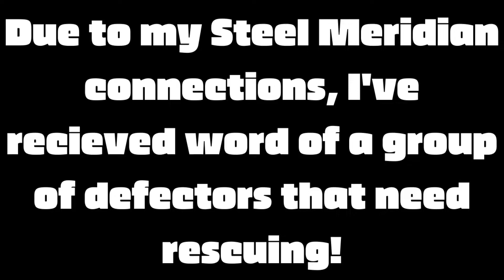GET TO THE CHOPPA- I mean, get to the transport! | Defection Mission - Warframe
Evacuating a crew of defectors called Kavor and allowing them to get to safety. To finish, I take on the Trinity Specter in the Ceres Junction!